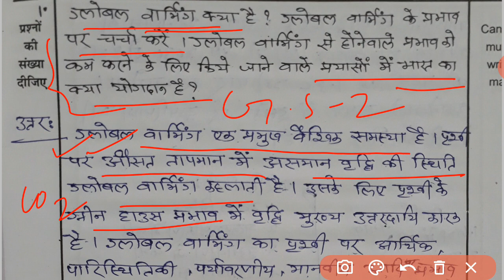BPSC MAINS MODEL ANSWER || GLOBAL WARMING || SCI & TECH || CDPO MAINS || ACADEMICS FOR CSE